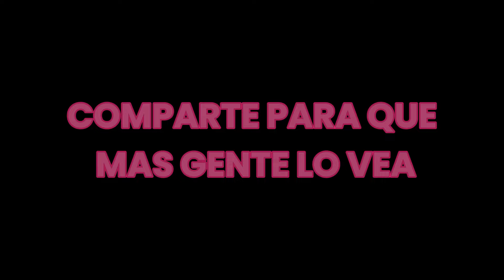FREDDY TRUCAZO HACE LA PRACTICA DE VUELO CON ISIDORO🤣